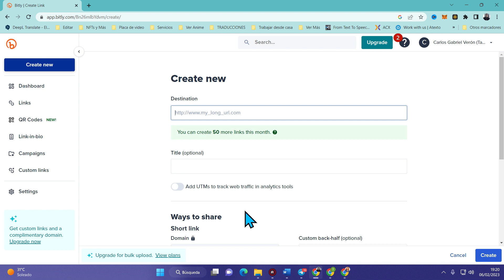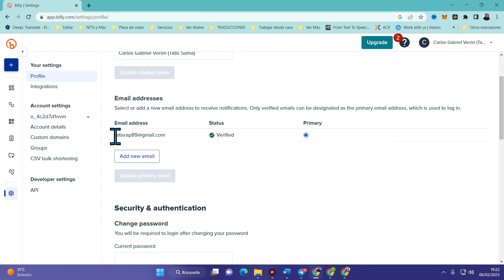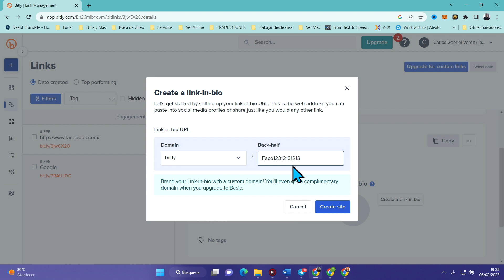➡️ ¿Qué es y Cómo funciona BITLY? ➜ Acortador de Enlaces más usado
✅ ¿Qué es Bit.ly? ¿Cómo usar Bit.ly? Se trata de una acortador de links muy conocido.

NOTA LEGAL